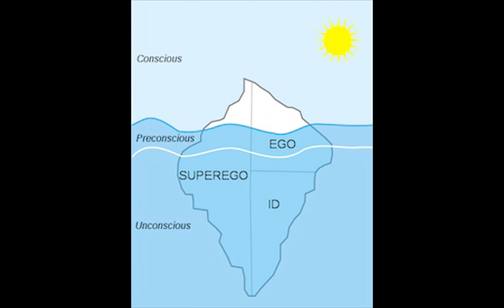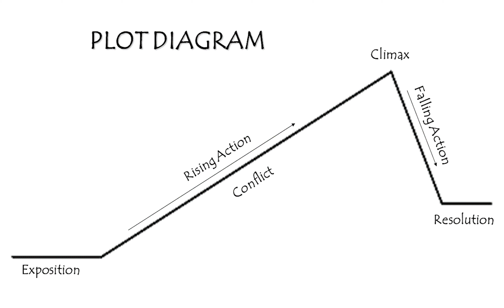A Horror Film that is Actually Scary?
It's been years since a horror movie actually scared me...until now. This is what I believe to be the scariest horror film in recent years. We break down why this film works and how it connects to psychoanalytic theory. We also cover where the horror genre is trending and how it has changed over the years.